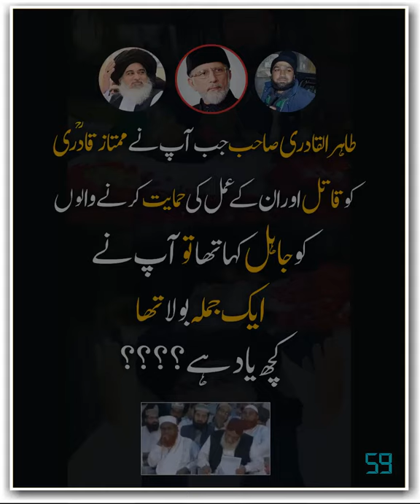Tahir ul Qadri Jnazain Btain Gy KOn Haq Par Hai ?? | Mumtaz Qadri | Khadim Hussain Rizvi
طاہر القادری صاحب  جب آپ نے 2011  میں ممتاز قادری
 کو قاتل اوران کے عمل  کی  حمایت کرنے  والوں
  کو جاہل  کہا تھا تب آپ نے
ایک جملہ بولا تھا ؟
کچھ یاد ہے ؟؟؟؟